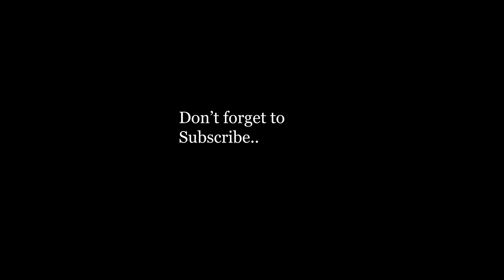Lokshin Life _Wrong Choices (Episode 20)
This is Episode number 20 of the short series called Lokshin Life